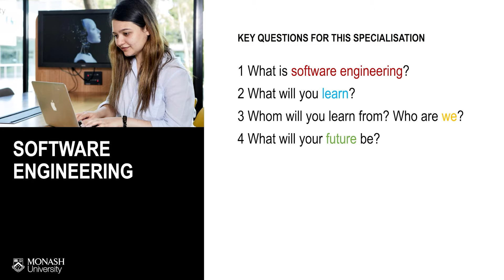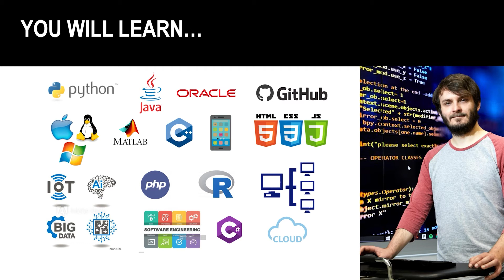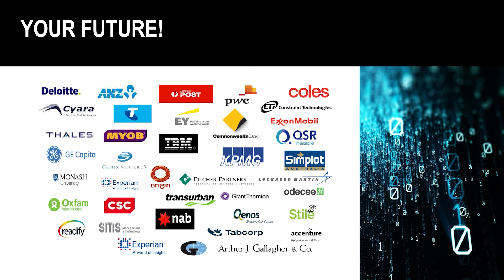What is Software Engineering?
Learn about the course and careers in the Software Engineering specialisation at Monash University.

0:00 Introduction
0:45 What is Software Engineering?
1:43 What you will learn
2:35 Career opportunities